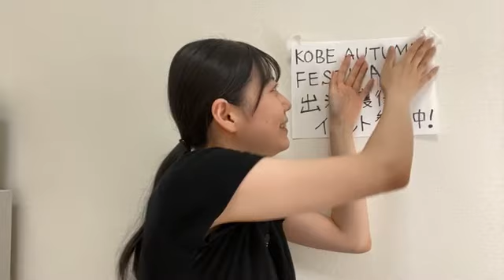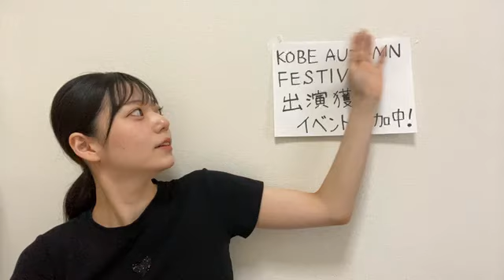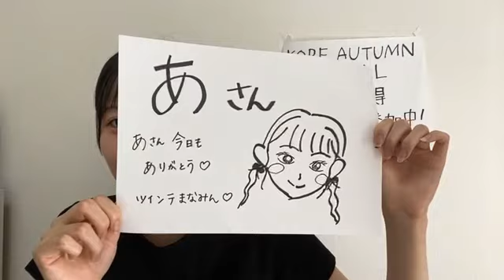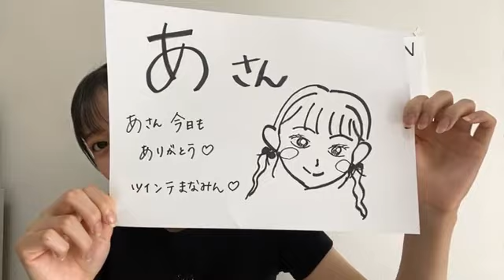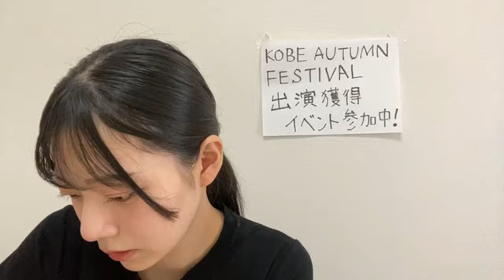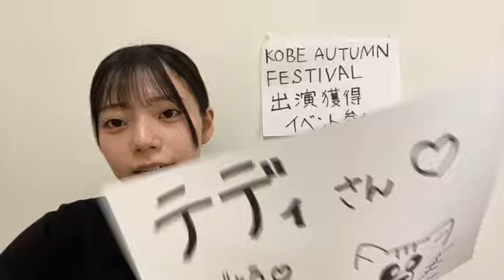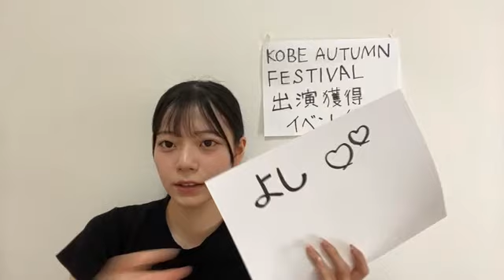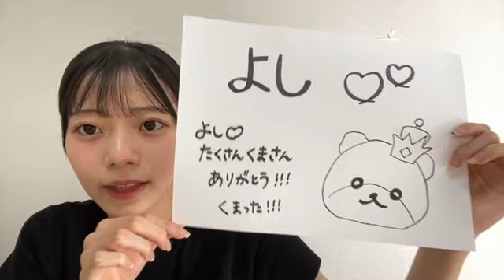2024年09月24日12時06分57秒 西島梨央（NMB48 研究生）RIO NISHIJIMA